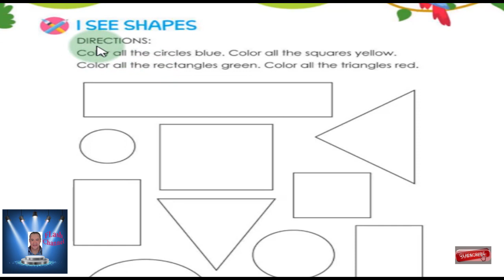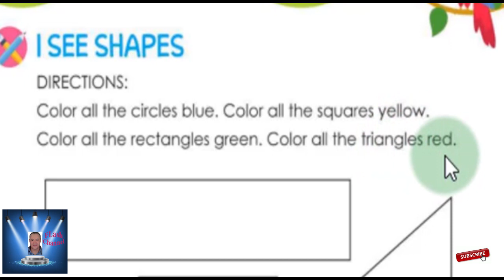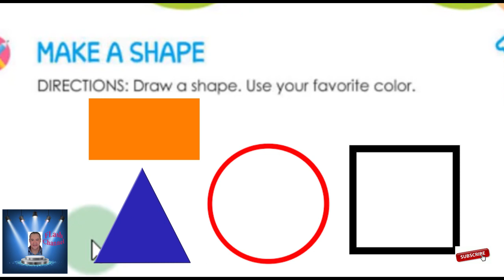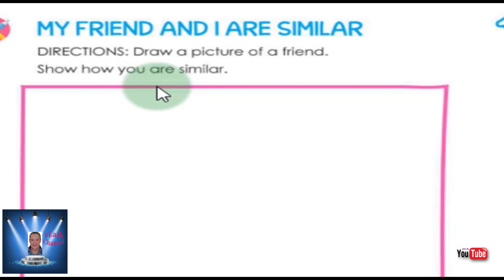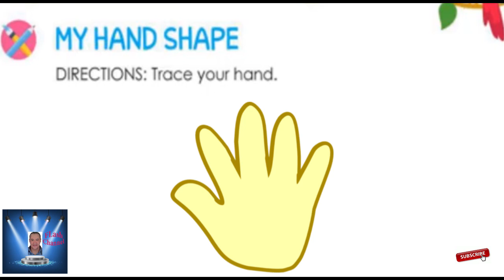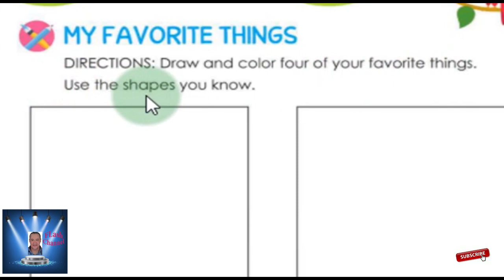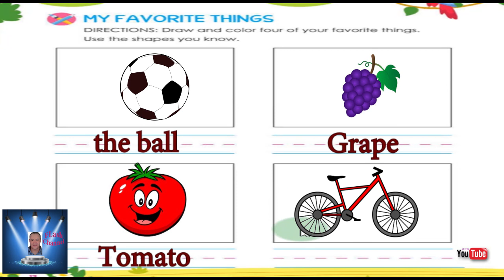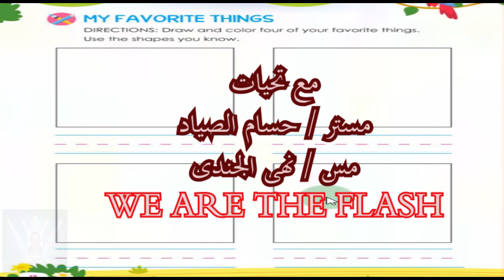KG 1شرح المنهج ديسكفر ل KG 1 كامل بشكل مبسط وبمنتهى السهوله - KG 1 الترم الاول - part 2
من صفحه 7 حتى صفحة 13 - حتى نهايه الفصل الاول